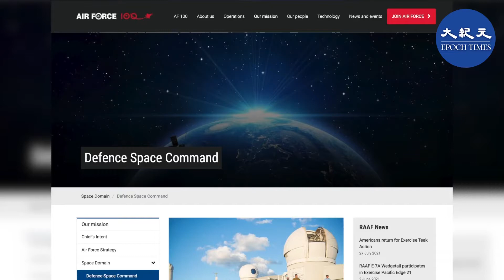3月22日，澳大利亞太空司令部正式開始運作，與美國等盟友一起抗衡中俄，確保太空的安全穩定。